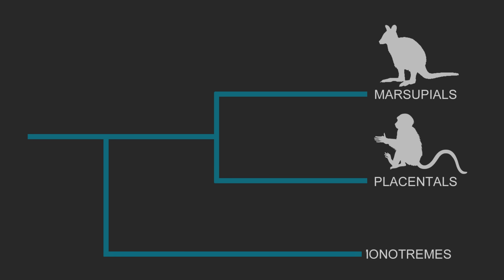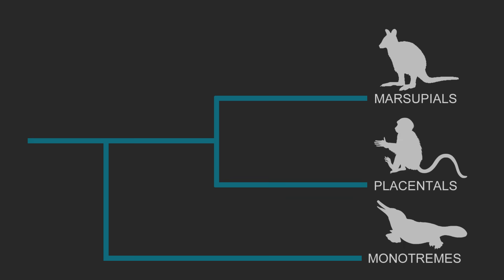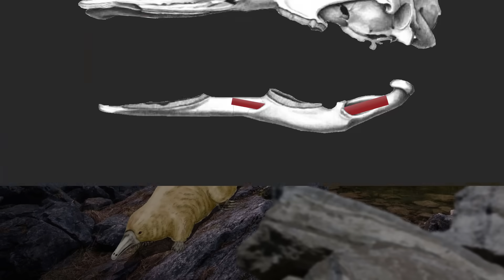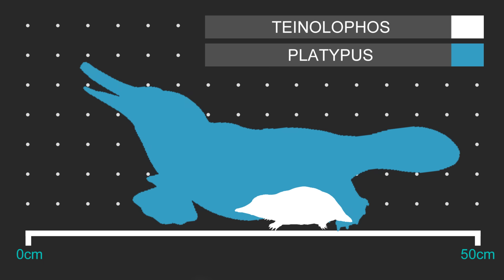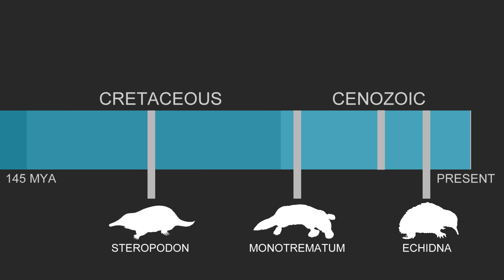Evolution of the Platypus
The platypus is one of the strangest animals alive and is unlike any living mammal and is among a group of mammals that are also unlike any other mammals. This is because the platypus is incredibly distantly related to almost any living animal so why did the platypus and their relatives not?